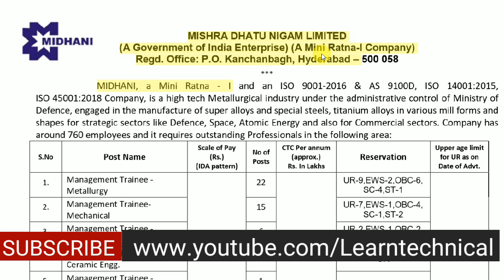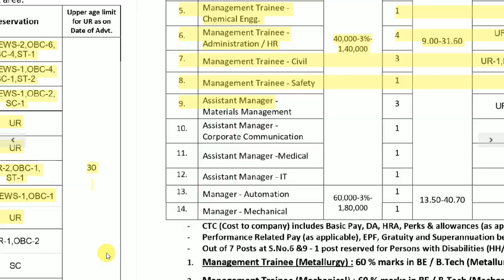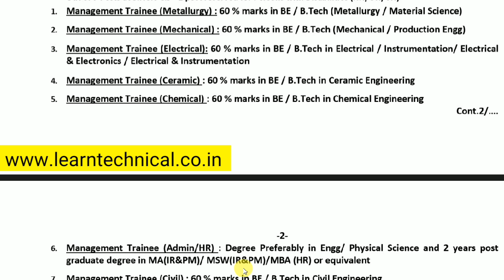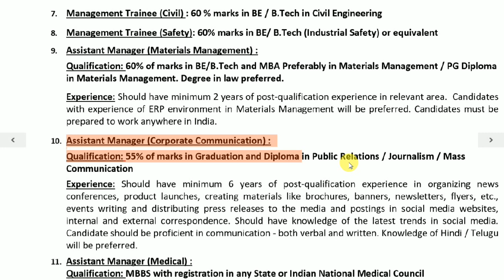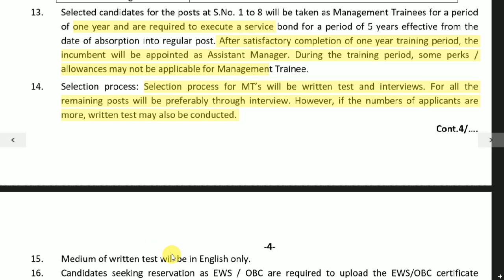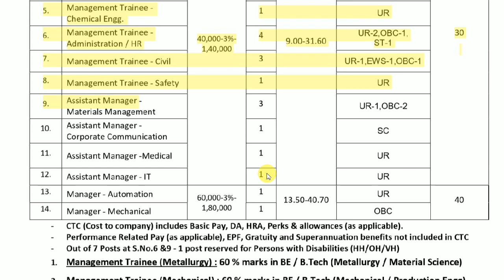Midhani Recruitment 2022 | Management Trainee | Apply Online | Learn Technical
Midhani Recruitment 2021 Mishar Dhatu Nigam Limited invites online applications from eligible candidates for the posts of Management Trainee & Assistant manager posts and all eligible and interested candidates can apply online for this job recruitment 2021.

Important Books